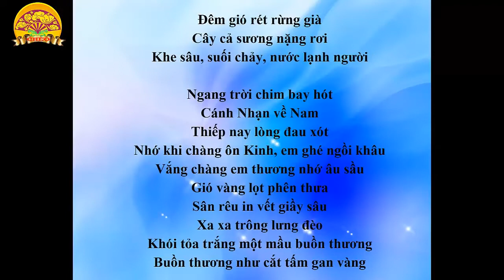Karaoke Chèo: NỮ OÁN - ĐƯỜNG TRƯỜNG THU RỒI - NSND Minh Thu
Karaoke Chèo: NỮ OÁN - ĐƯỜNG TRƯỜNG THU RỒI
Âm nhạc do NSND_Minh_Thu mến tặng